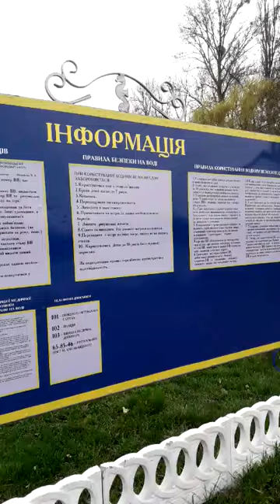14.04.2018 Післяциркова прогулянка парком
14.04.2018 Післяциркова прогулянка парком